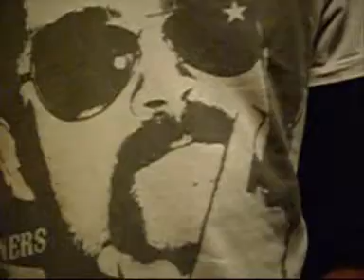LAID in Bremen im Hotel 2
Biffs Zahnpflege